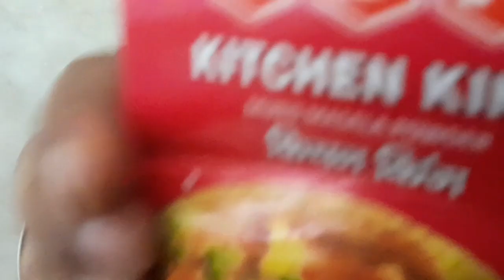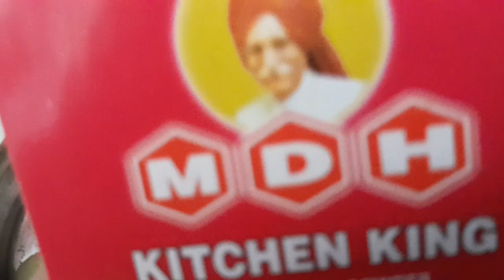सिर्फ आधी रोटी का अनोखा नास्ता जिसे आप बनाये बिना नहीं रहोगे । Roti Ka Chatpata nasta l nashta Tacos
सिर्फ आधी रोटी का अनोखा नास्ता जिसे आप बनाये बिना नहीं रहोगे ।  Roti Ka Chatpata nasta l nashta ।Crispy Wheat Flour Snacks | Dominos Style Tacos | Tasty Lunch / Dinner | Fasting Special Recipe

leftover food recipes

roti sandwich recipe
bachi hui roti ka kya banaen
roti kaise khate hain

tasty food recipes at home in 5 min

Crispy Wheat Flour Snacks | Dominos Style Tacos | Tasty Lunch / Dinner | Fasting Special Recipe

PotatoSnacks #

जब खाना हो कुछ नया क्रिस्पी मजेदार नाश्ता तो बनाए यह नाश्ता जिसे बनाना है बहोत ही आसान | Easy Nashta

Hello Friends in this video I'll show you how to make very tasty, easy simple Domino's Style crispy tacos at home with wheat flour. Very tasty tacos that everyone will definitely love.

Homemade Roti Tacos | Easy to make recipe Mexican street food in Mexico City, the ultimate taco,

Youtube search

bachi hui roti se kya banaye,basi roti ki recipe,bachi hui roti ka kya banae,roti kaise khate hain,roti sandwich recipe,रोटी कैसे बनाते हैं